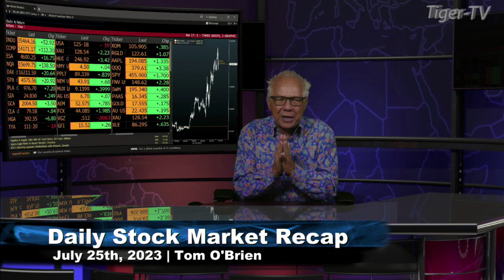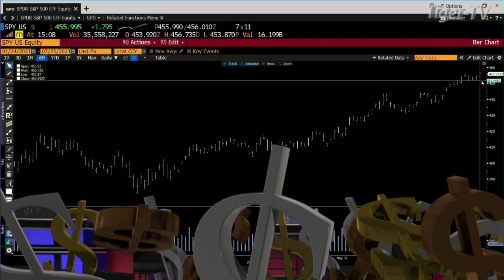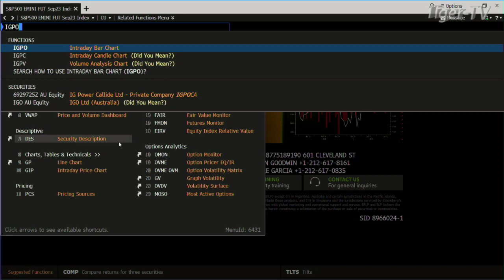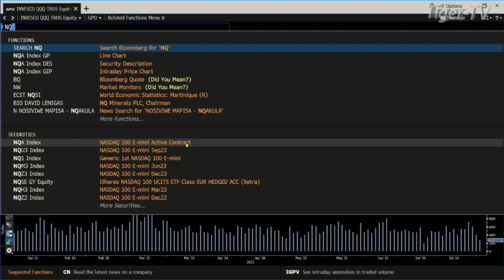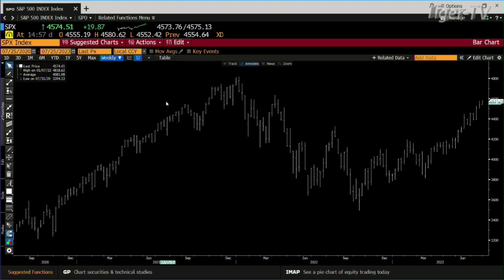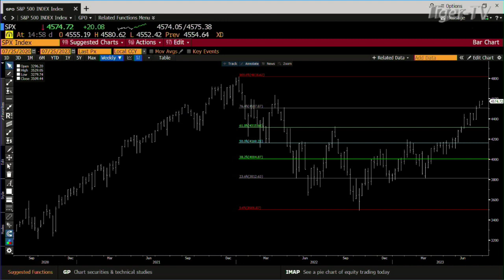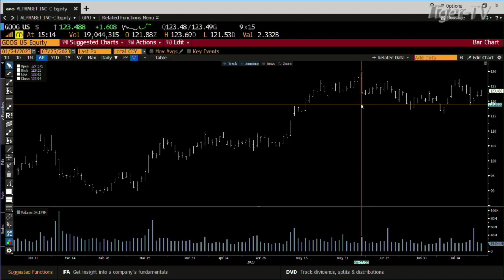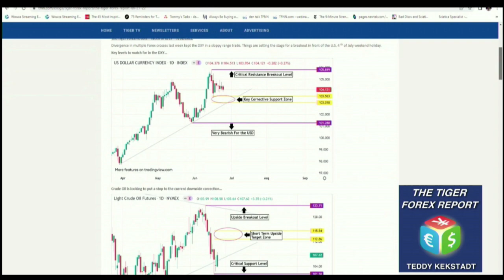July 25th, Daily Market Recap - 2023